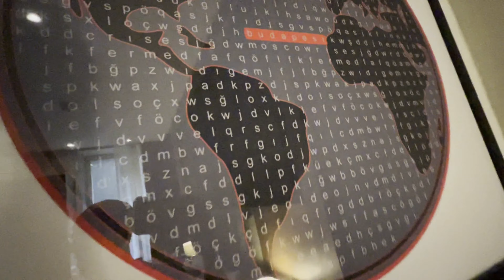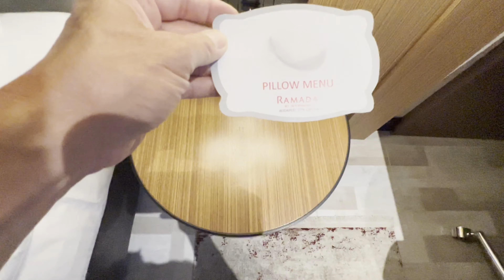Budapest (Keleti) Train station and Ramada Hotel by Wyndham Budapest City Center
Arrive to Budapest (Keleti) Train station from Vienna, and a quick hotel tour of Ramada by Wyndham Budapest City Center. There was a thief came onto the train from a station, he sat in our business class and managed to steal couple of backpacks from our train car in front of us. Hotel was good, locate in the middle of the city with easy access to the city.